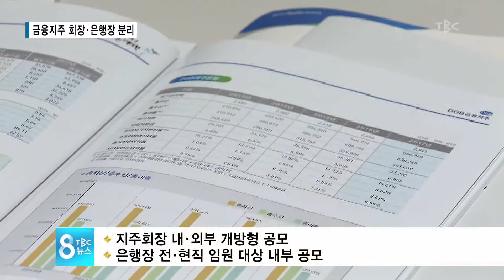금융지주 회장·은행장 분리 180411[TBC - 띠비띠]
7년 만에 금융지주 회장·은행장 분리 결정

대구경북소식 띠비띠 이혁동 기자